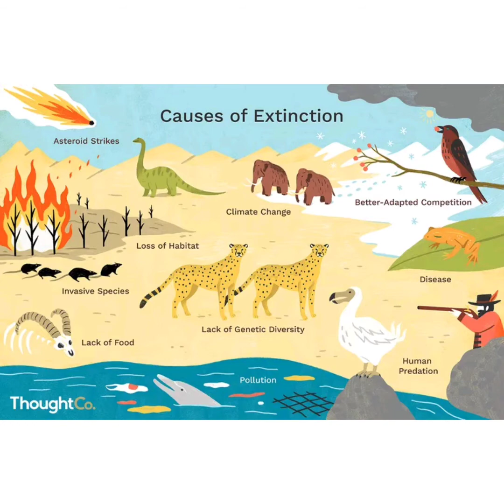LSS പരിസര പഠനം || Part 5 || NSS Farook college